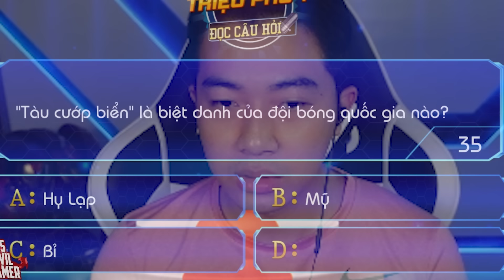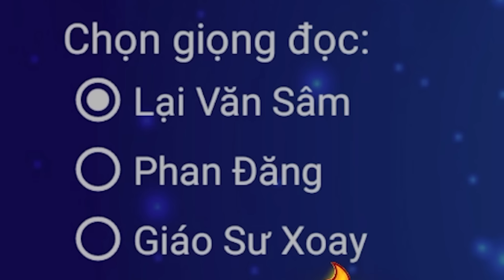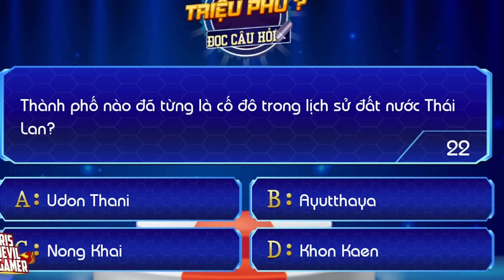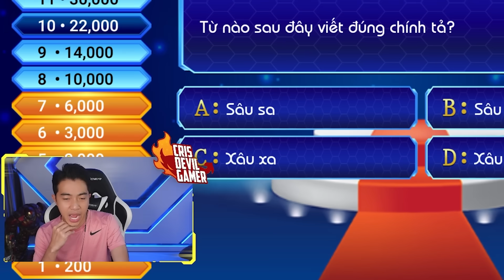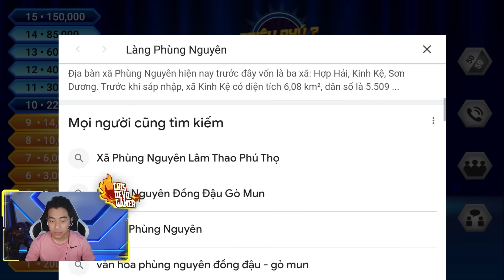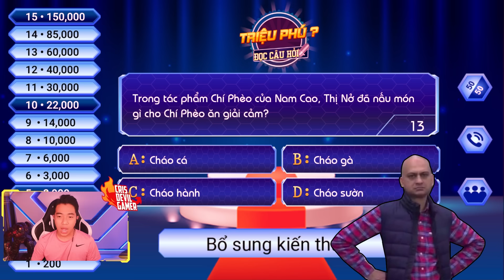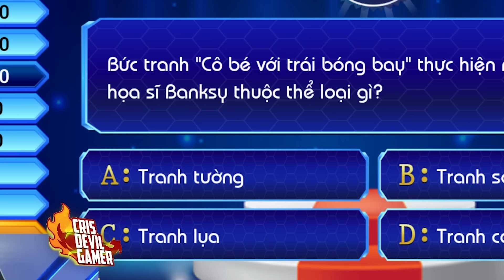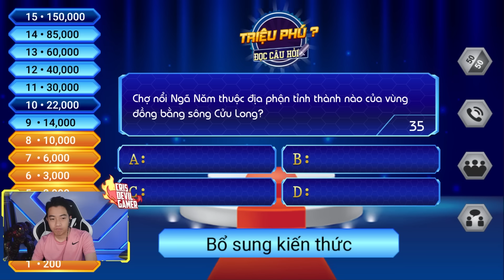CrisDevilGamer tham gia Ai là triệu phú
Hôm nay Cris Devil Gamer sẽ chơi một trò chơi cực kì nổi tiếng đó chính là trò chơi Ai Là Triệu Phú do bác Lại Văn Sâm và giáo sư Xoay dẫn chương trình, để xem CrisDevilGamer tới được câu bao nhiêu nhé
|____| Yeah ! Highfive !